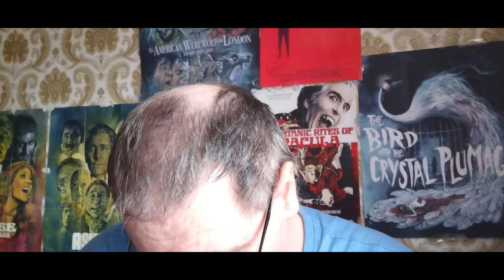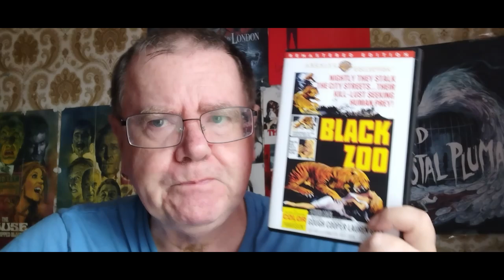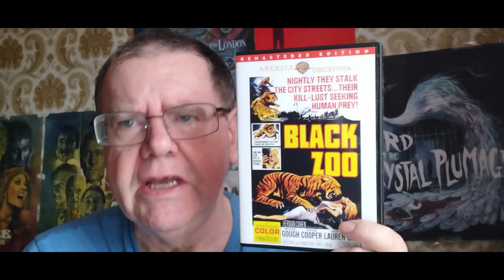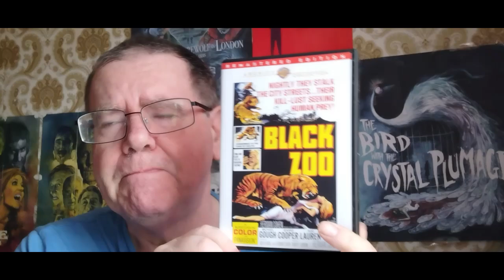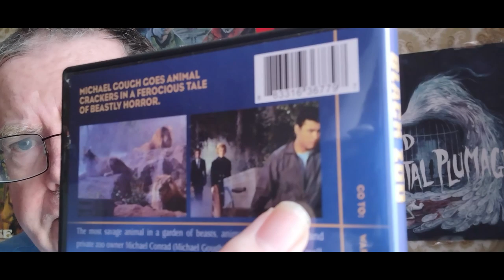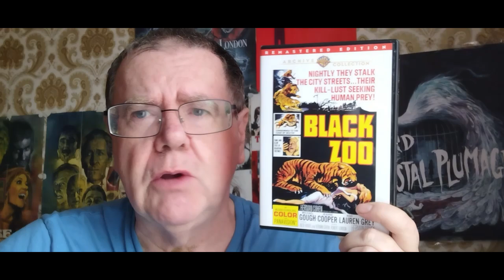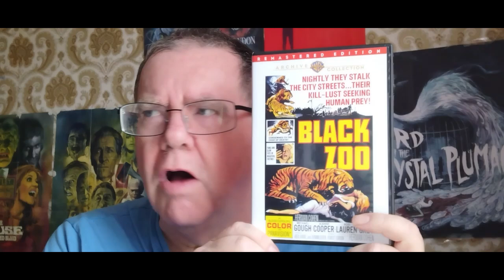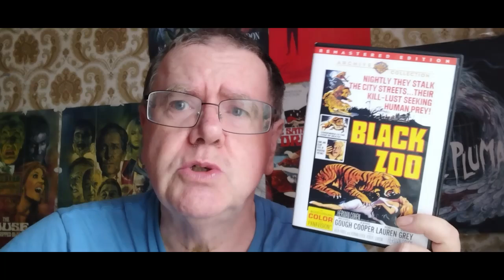THE BLACK ZOO (1963) - Movie Review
My review of the 1963 horror thriller, The Black Zoo, starring the late, great Michael Gough.